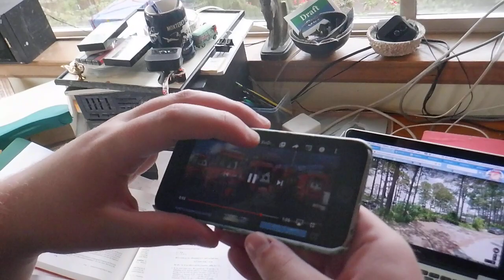Jonahs watching cars movie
"happy 4 year anniversary", jonah said later as we walked up to the swings. i enquired. jonah explained we watched the movie four years ago at bridgeway treehouse (autism school) this date, on a friday afternoon. which would explain why he's been stimming on the same scene yesterday evening and this afternoon. yes, he does arbitrary dates in past, to the day, to age 5. its unusual.

my office is the backdrop. a trio of finches joined my surviving pair and they're all getting used to each other in the auditory background. those are not passwords on the yellow stickies.